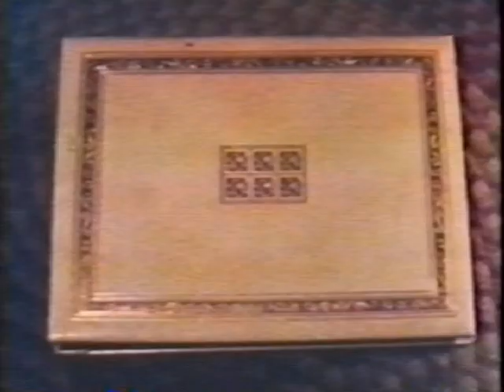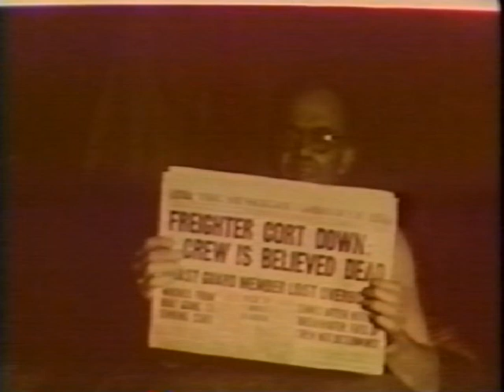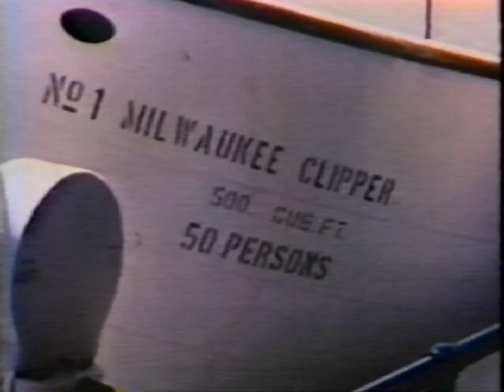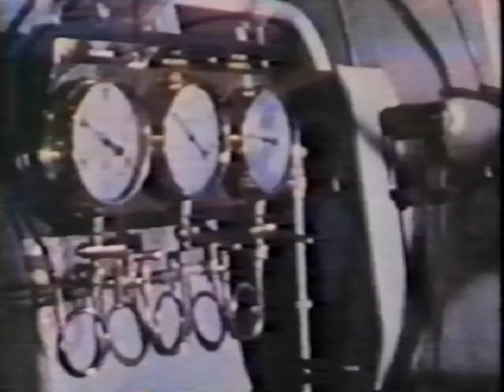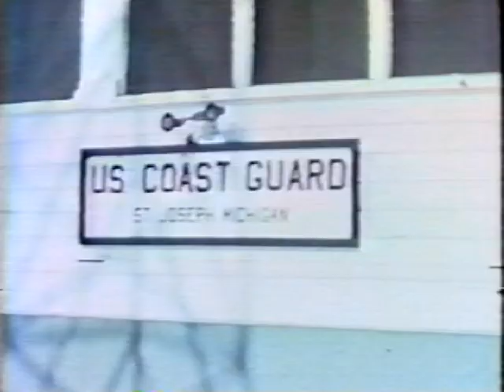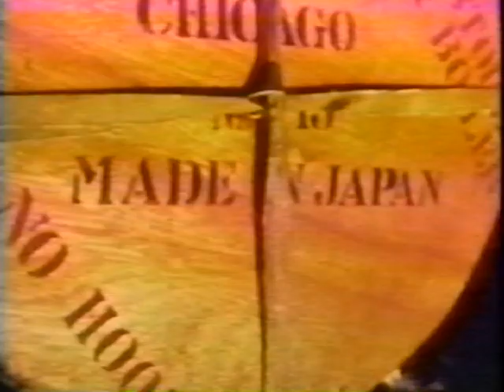Some Great Ships of the Great Lakes (1970s Documentary)